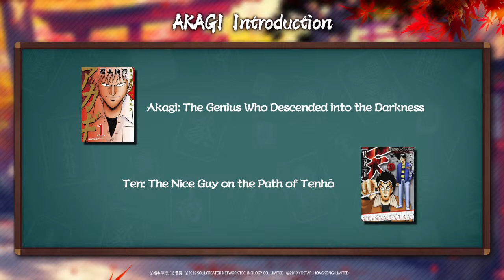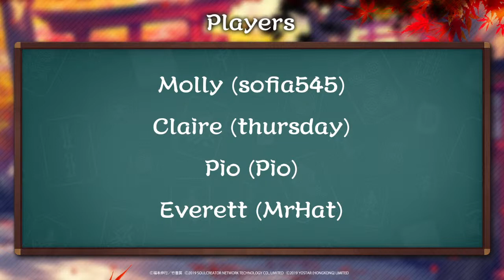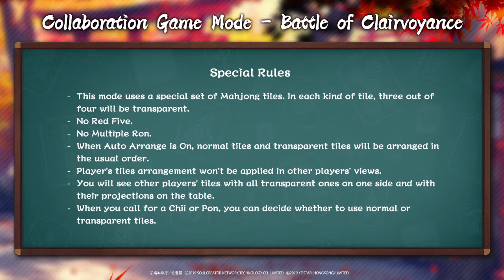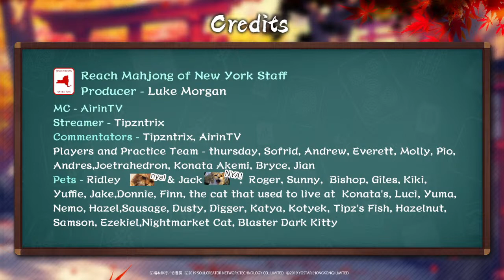AKAGI X Mahjong Soul Collaboration Special Live Stream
Here comes the special live stream with the latest news about the Akagi: The Genius Who Descended into the Darkness X Mahjong Soul Collaboration. Don't miss it if you want to know more about this collaboration!

Narration: Reach Mahjong of New York